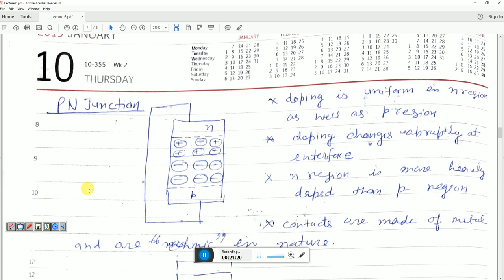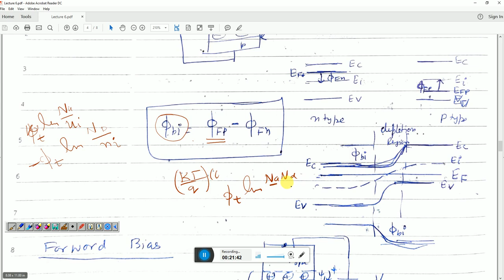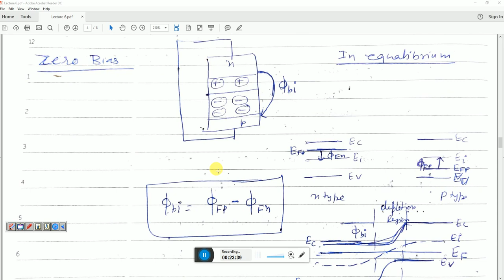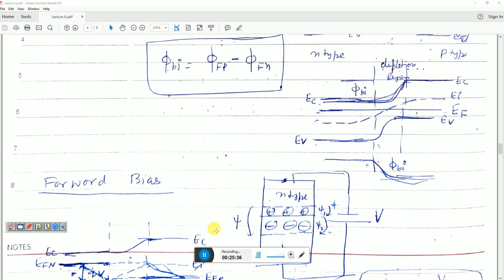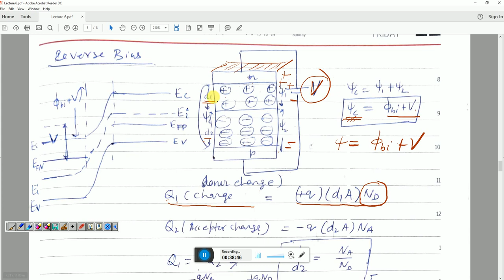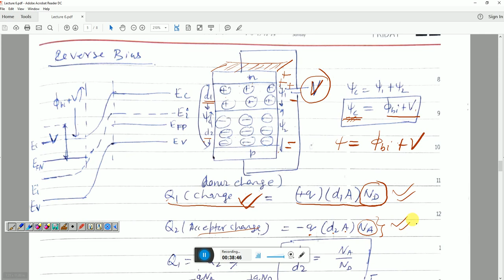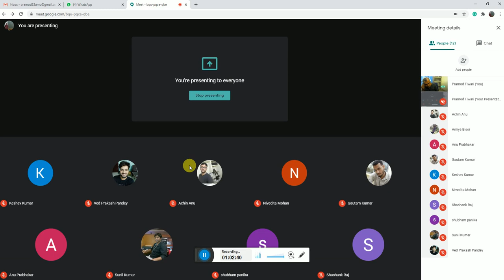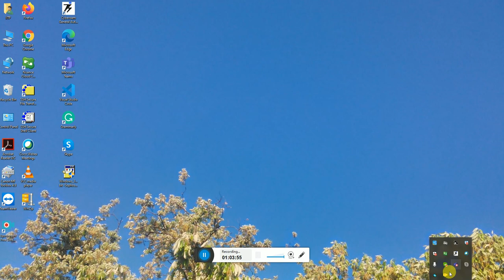Carrier Transport and PN Junction (MOS MODELING)